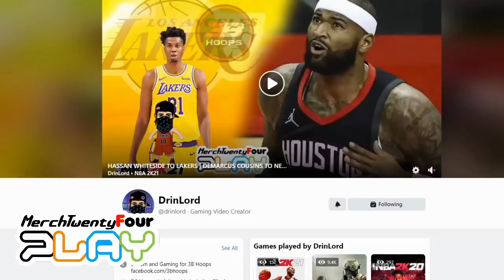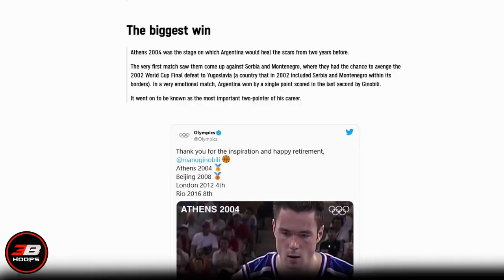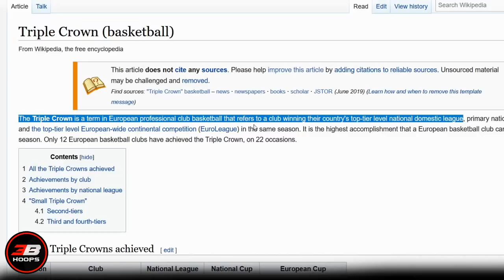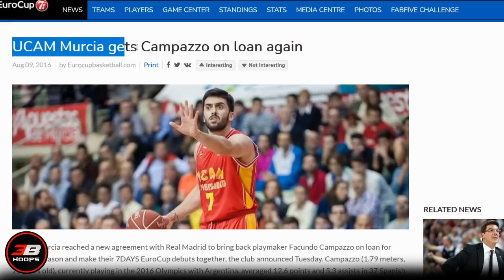FACUNDO CAMPAZZO STORY | ANG PLAYER NA INUTANG NG ISANG TEAM